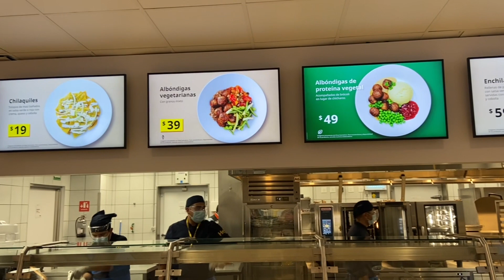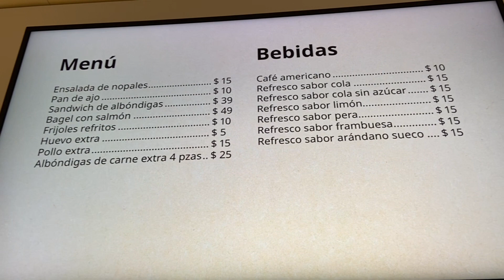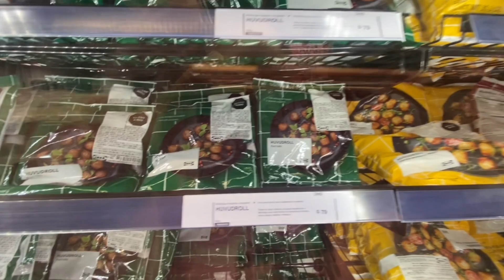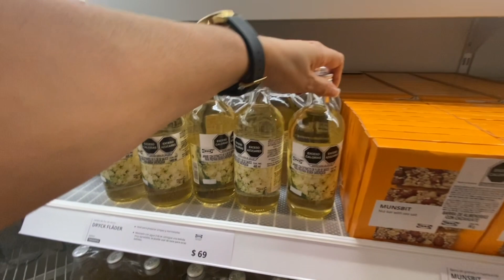VLOG #2 VISITANDO EL RESTAURANTE IKEA